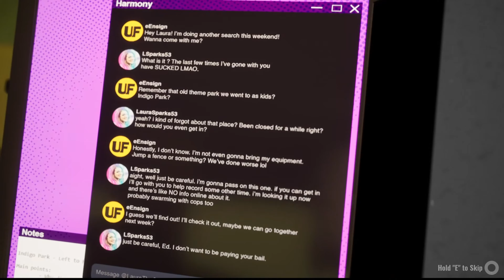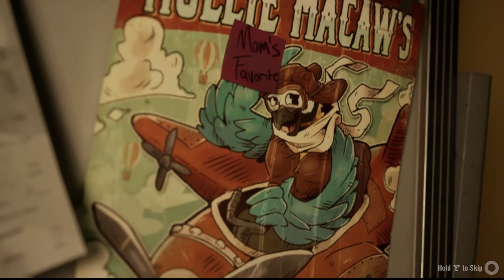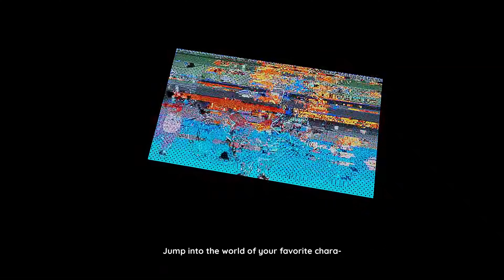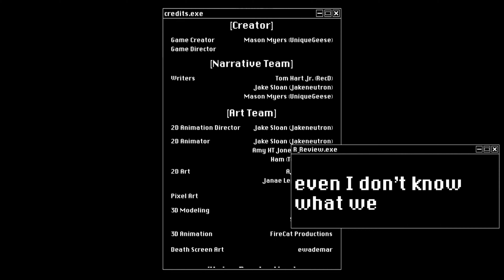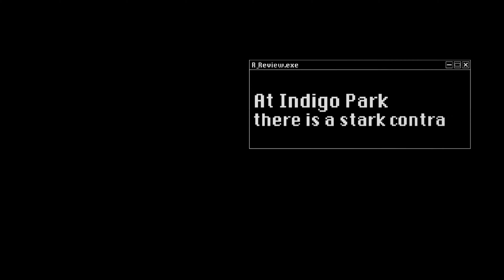Indigo Park | Rambley Raccoon needs MY help! [ Full Playthrough ]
Quick upload of an AMAZING new indie horror game, Indigo Park!! This game is really amazing and I love this A LOT!!

         Mouse I use : Glorious Model O

      Keyboard I use : Glorious TKL